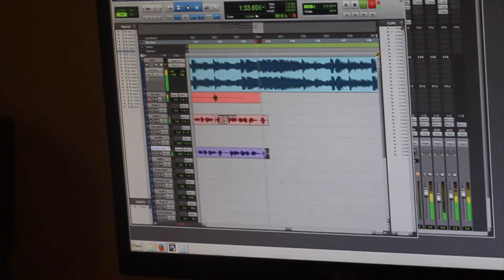SHON P - Pussy Money (Shot